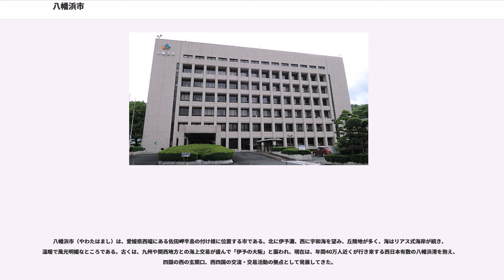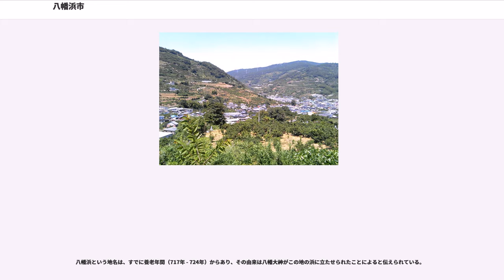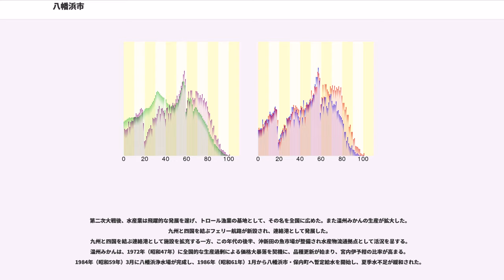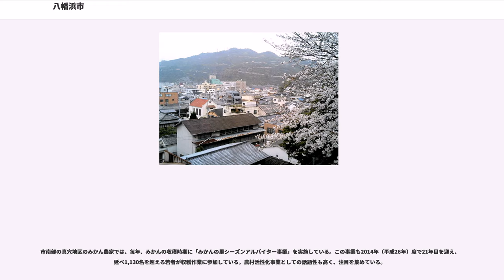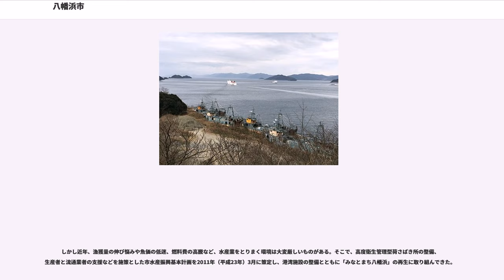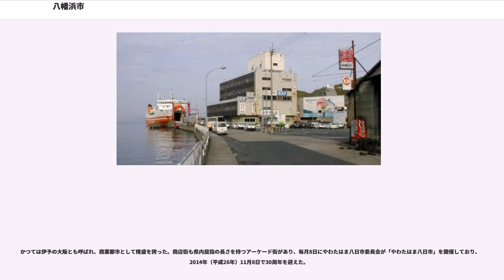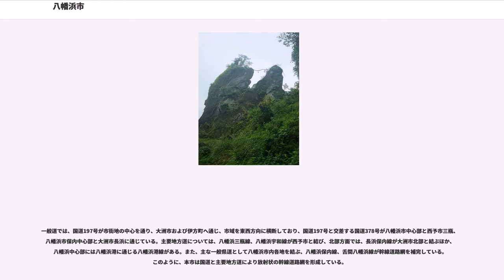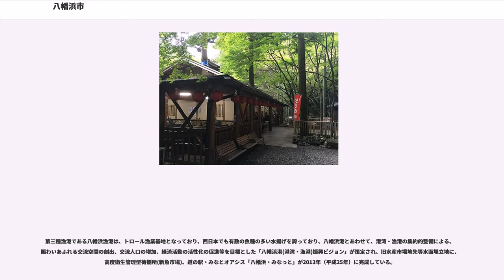八幡浜市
八幡浜市（やわたはまし）は、愛媛県西端にある佐田岬半島の付け根に位置する市である。北に伊予灘、西に宇和海を望み、丘陵地が多く、海はリアス式海岸が続き、温暖で風光明媚なところである。古くは、九州や関西地方との海上交易が盛んで「伊予の大阪」と謳われ、現在は、年間40万人近くが行き来する西日本有数の八幡浜港を抱え、四国の西の玄関口、西四国の交流・交易活動の拠点として発展してきた。

温暖な気候と地形を生かした柑橘栽培が盛んで、温州みかんは質・量ともに全国有数の産地であり、「日の丸」「真穴」「川上」「蜜る」など全国に知られたブランドみかんを生産している。太陽の直射光、海からの反射光、段々畑の石段の輻射熱の「三つの太陽」を浴びて育ったみかんの美味しさはひとしおである。また、漁業も盛んで、とりわけ有名なのは、四国一の規模を誇る魚市場である。八幡浜港は天然の良港として栄え、中型トロール船団の基地となっており、四季折々のたくさんの種類の魚が水揚げされ、早朝の活気にあふれた市場風景と産直市場である「どーや市場」は、市の名物となっている。

八幡浜市は、愛媛県の西部、佐田岬半島の基部に位置し、総面積は133.03平方キロメートルで、北は瀬戸内海に面し、東は大洲市、南は西予市、西は伊方町と接している。また、西側の南半分は、豊後水道（宇和海）をはさんで九州に対している。海岸線はリアス式海岸を形成しており、急斜面が海岸に迫る地形で平坦地が少なく、岬と入り江が交錯した風光明媚な景観をなしている。

八幡浜という地名は、すでに養老年間（717年 - 724年）からあり、その由来は八幡大神がこの地の浜に立たせられたことによると伝えられている。
現在の八幡浜地区は中心部を流れる千丈川によるデルタ地帯を土台として、すでに天正年間（1573年 - 1592年）には埋立工事が行われたと伝えられており、以後たび重なる埋立てによって、市街地は海へ海へと拡大されてきた。保内地区は江戸時代からハゼ栽培や海運業が盛んになり、明治に入ると新政府の殖産興業政策を受けて鉱業・海運業・紡績業などの商工業が発達した。

第二次大戦後、水産業は飛躍的な発展を遂げ、トロール漁業の基地として、その名を全国に広めた。また温州みかんの生産が拡大した。九州と四国を結ぶフェリー航路が新設され、連絡港として発展した。
九州と四国を結ぶ連絡港として施設を拡充する一方、この年代の後半、沖新田の魚市場が整備され水産物流通拠点として活況を呈する。温州みかんは、1972年（昭和47年）に全国的な生産過剰による価格大暴落を契機に、品種更新が始まり、宮内伊予柑の比率が高まる。1984年（昭和59年）3月に八幡浜浄水場が完成し、1986年（昭和61年）1月から八幡浜市・保内町へ暫定給水を開始し、夏季水不足が緩和された。

柑橘農業、水産業、水産関連食品製造業、造船業などが主要産業となっている。みかん栽培は、明治の中頃から始まったといわれ、100年の歴史を有するとともに、その品質の良さは全国的に有名。水産業は、トロール漁業を核として各種漁船漁業、養殖漁業も盛んで、西日本有数の水揚高を誇る水産市場は、大消費地への水産物供給基地として重要な役割を果たしている。

農業では、農家数、経営耕地面積ともに減少傾向にあり、逆に耕作放棄地面積は増加している。さらに、後継者不足もあって、農業従事者の平均年齢は2010年（平成22年）で60.9歳となっており、愛媛県内では最も平均年齢が低い（県平均66.9歳）とはいえ、高齢化が進んでいる。また、柑橘類の生産量が全国で1位2位を争う愛媛県内にあって、八幡浜市のみかん生産量は県内1位を誇り、山の斜面に広がるみかんの段々畑は、みかん産地を代表する景観である。

八幡浜の柑橘栽培は、リアス式海岸で土地が狭いという農業には不向きな地形的条件を段々畑という途方もない努力で克服し、また宇和海に対して南西方向に面しているという自然の条件を上手く活かして形成されている。美味しいみかんづくりの条件は、土壌を適度に乾燥させるほどよい潮風と光合成を促す太陽の“光”にある。八幡浜のみかんは「太陽からの直射日光」「海面からの照り返し」「段々畑を形成する石積みからの輻射熱」という「3つの太陽」の恵みをいっぱい浴びて育っている。

市南部の真穴地区のみかん農家では、毎年、みかんの収穫時期に「みかんの里シーズンアルバイター事業」を実施している。この事業も2014年（平成26年）度で21年目を迎え、延べ1...